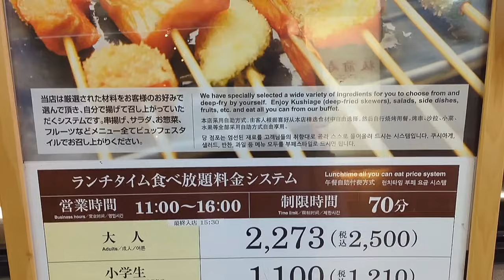【串家物語】串揚げ食べ放題！揚げ物を好きなだけ限界まで爆食！飯テロ 大食い vlog ランチ グルメ おすすめ 休日 高カロリー 常にチートデイ【モッパン】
こんばんは♬
今日は先日串家物語の串揚げ食べ放題に行って好きなだけ揚げ物爆食した時の動画です！
自分で揚げるの楽しいし、揚げたてサクサクが食べれるのも最高でした＼(^^)／
おすすめなのでぜひお試しください！

▼たくさん食べても太らない理由について話してます♪